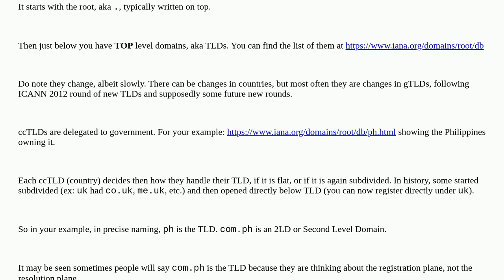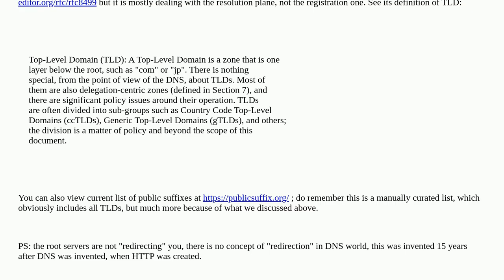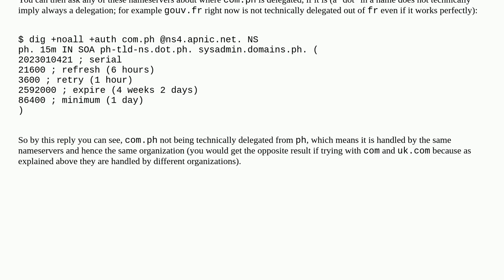Is using two TLDs okay? (FQDN - DNS Hierarchy (gTLD + ccTLD) websites)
A special thanks goes out to the community

  cctld dns top-level-domains